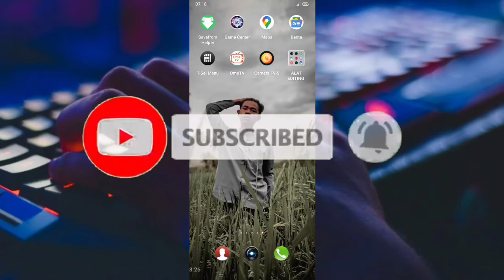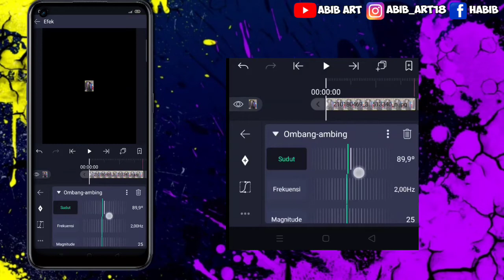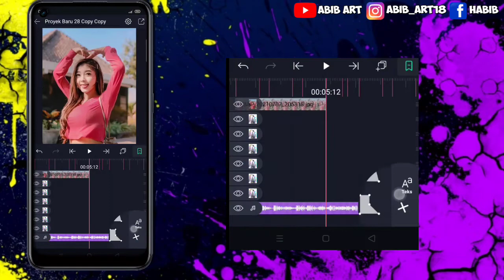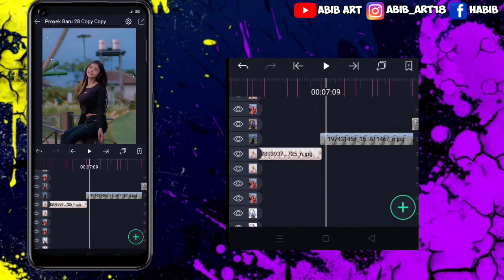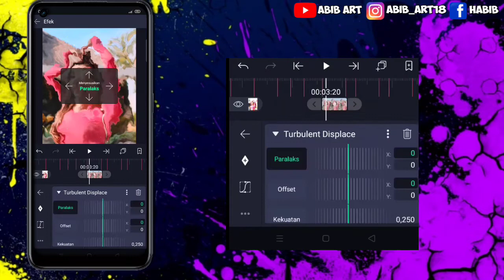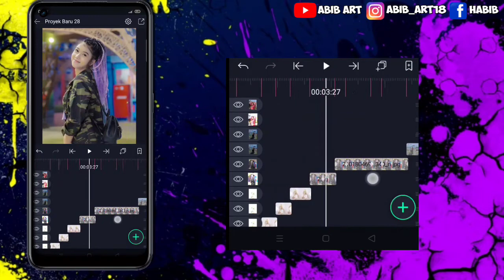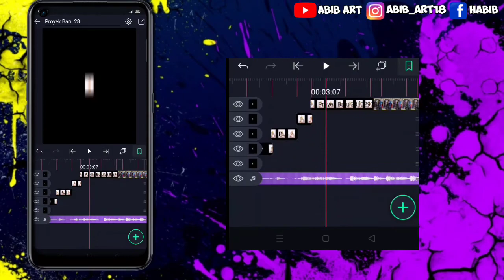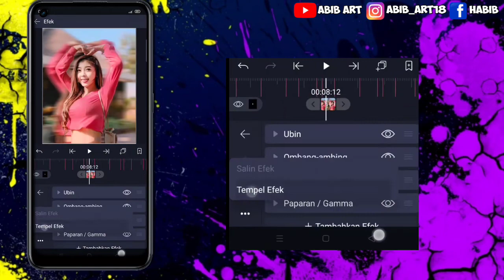TUTORIAL JEDAG JEDUG EFEK BAYANGAN || ALIGHTMATION EDIT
Hallo teman teman,Terima kasih buat kalian yang udah klik Vidio ini.

Semoga Vidio dari aku bermanfaat yah😁🙏
📩Bahan -bahan📩
Alightmation (3.4.3)

Dan nyalain lonceng NOTIFIKASI nya, supaya Kalian tidak ketinggalan Video terbaru dari aku:) 😉

Silahkan Riquest juga yaaa
Mau video apa lagi atau Tutorial apa lagi?